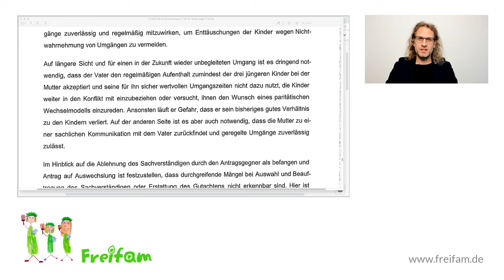Fall Sandro G.: OLG Stuttgart verhindert Wechselmodell mit Erpressung und Lügen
Das OLG Stuttgart log, dass Sandro G.'s Kinder nicht das Wechselmodell wollen und erpresste ihn damit, seine Kinder zu verlieren, wenn er weiter mit ihnen über das Wechselmodell redet.